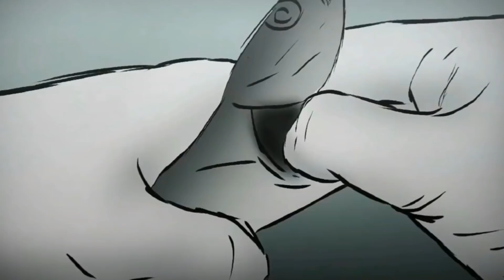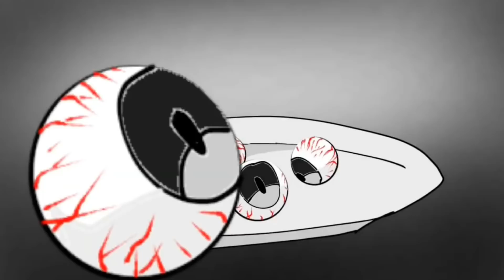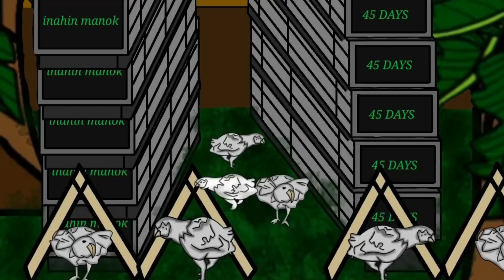PINOY ANIMATED STORY | ASWANG ANIMATED HORROR STORIES | KALAMANSI COMPILATION| PINOY NIGHTMARE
PINOY ANIMATED STORY | ASWANG ANIMATED HORROR STORIES COMPILATION | PINOY NIGHTMARE

Ang Supremo-tagalogHorrorStories

For those who want to share your creepy stories , sponsorship etc.

Email @ AngSupremo91325@gmail
Com

5 halimbawa ng kwentong kababalaghan
kwentong aswang tagalog
kwentong aswang sa iloilo
kwentong aswang sa capiz
kwentong aswang 2020
kwentong aswang sa antique
kwentong aswang sa pilipinas
kwentong aswang pambata
kwentong aswang sa bicol
kwentong kababalaghan engkanto
engkanto kwento
aswang true stories tagalog
aswang true stories philippines
aswang real stories tagalog
aswang real stories
aswang true story full movie
aswang true story video
aswang true story movie
true story aswang sa capiz
aswang true story 2020
true story aswang in capiz
pinoy horror story wattpad
pinoy horror stories
pinoy true horror story
philippine horror story
philippine horror story book
pinoy horror stories podcast
pinoy horror stories reddit
pinoy horror stories book
philippines horror stories
philippine horror stories
2 sentence horror stories tagalog
pinoy creepy stories
kwentong aswang tagalog
kwentong aswang 2020
kwentong aswang pambata
pinoy scary stories
kwentong kababalaghan halimbawa
kwentong kababalaghan kahulugan
kwentong kababalaghan meaning
kwentong kababalaghan tagalog
kwentong kababalaghan sa africa
kwentong kababalaghan short story tagalog
kwentong kababalaghan brainly
kwentong kababalaghan halimbawa tagalog
kwentong kababalaghan wattpad
kwentong kababalaghan pdf
kwentong kababalaghan pambata
kwentong kababalaghan maikling kwento
kwentong kababalaghan 2018
kwentong kababalaghan 2020
5 halimbawa ng kwentong kababalaghan
Pagkagat ng dllim
Menudo
Sementeryo
Baleleng marie
pag kagat ng dilim naiwan ang ngipin
pag kagat ng dilim
pagkagat ng dilim kahulugan
pagkagat ng dilim bugtong
pagkagat ng dilim naiwan ang ngipin bugtong
pagkagat ng dilim meaning
pagkagat ng dilim channel 13
pagkagat ng dilim in english
pagkagat ng dilim pangungusap
cubao pagkagat ng dilim